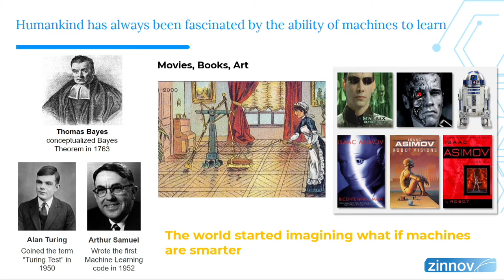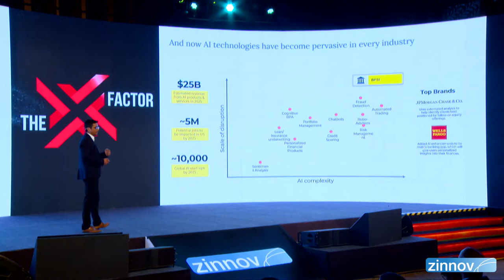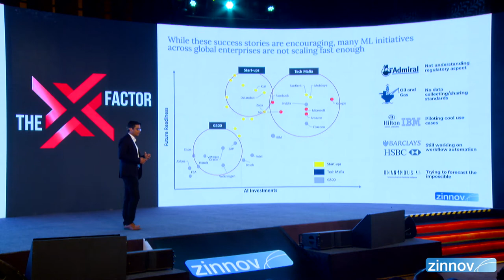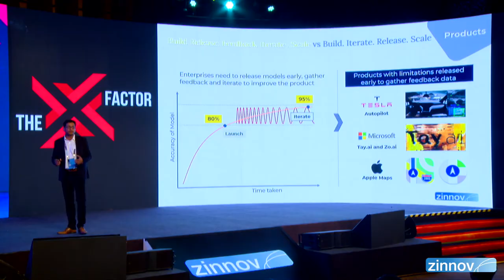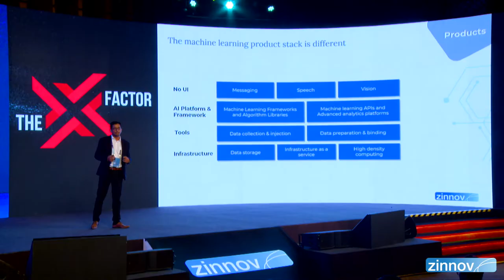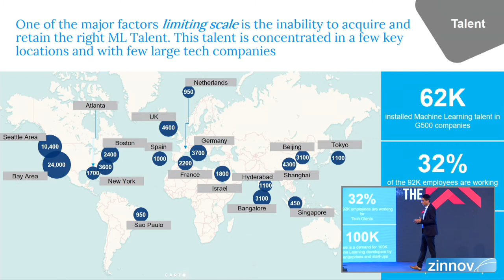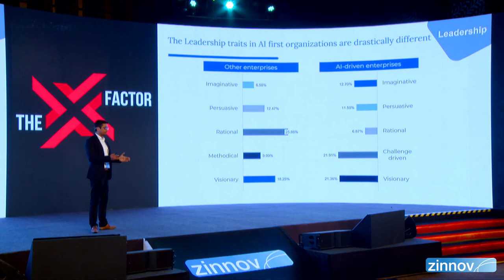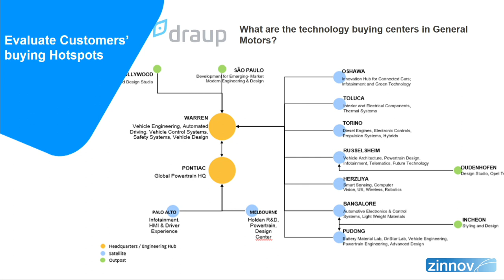Modernization of Digital Enterprises: AI/ML at the Core|Hardik Tiwari|Zinnov Confluence '18, B'lore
Speaker: Hardik Tiwari, Principal Manager for Products, Zinnov

In the last 3 years, Zinnov has conducted detailed research on ML/AI use cases that are evolving and are beginning to have real impact across different industry segments. However, there are some real challenges that are causing AI initiatives to remain as pilots for a longer time. This presentation will focus on sharing outcomes of Zinnov research and learnings from building DRAUP, to decipher how enterprises can scale ML initiatives from Models to Outcomes, and steering businesses on the road to a data- and science-driven approach to enterprise decision-making.